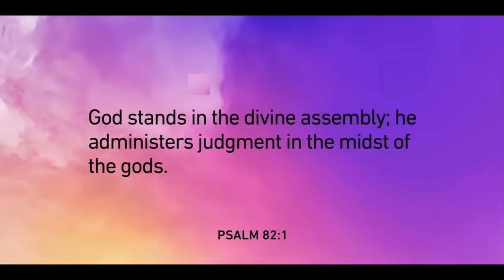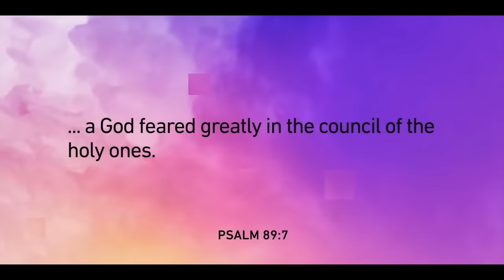Spiritual Warfare -Are Demons Real?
Welcome to another Episode of Ring Them Bells.

Are Spiritual Beings Real?
How do we let the narrative of scripture influence our view of reality?

Ever since I was little kid I noticed a supernatural separation between the teaching of the church and what I was reading in the Bible. Demons, Angels and every other kind of spiritual creature was jumping off of the pages of scripture of me but sadly both the supernatural and the narrative they come from remained absent in in my church experience.
Enter Dr. Michael Heiser @DRMSH , NT Wright@NTWrightOnline  Tim Mackie and @JonCollins from the  Bible Project@bibleproject .
As God led me through the teachings of each of these beautiful minds I began to uncover the Supernatural focus of the Bible.
Now let's clarify Supernatural does not mean "non-material" or separate from reality. The Bible teaches that the supernatural and the natural are two sides of the same coin. So when we say Supernatural we mean the Spiritual Existence of another reality that is intimately connected with ours.
With all that in mind
Buckle Up and get ready for an incredible adventure

Links to Source MAterials used for Video -